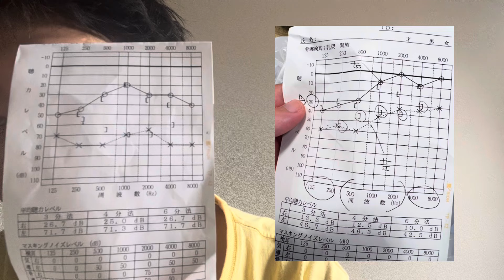突発性難聴になりました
突発性難聴になったら時間に猶予がありません。僕は難聴に気がついてから4日も日が跨いでしまったので治るかわかりません。みなさんは耳が聞こえにくいと感じたらすぐ病院へ行きましょう